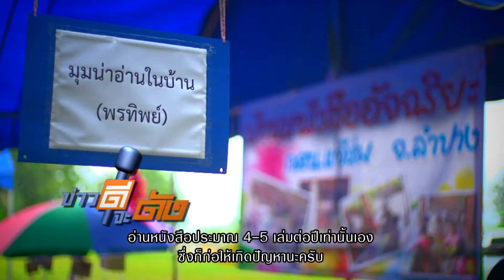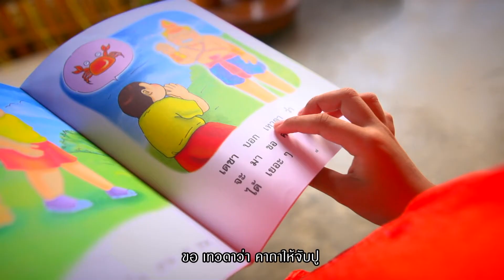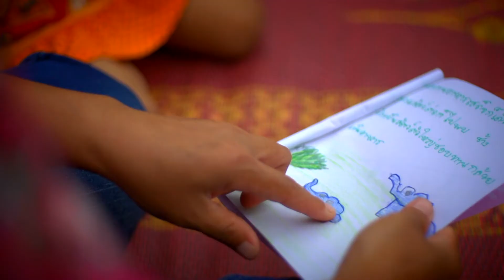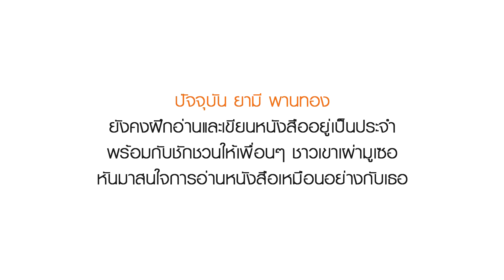ข่าวดีจะดัง ตอนที่ 19 แจ่ห่มฮักการอ่าน (17 ธ.ค. 56)